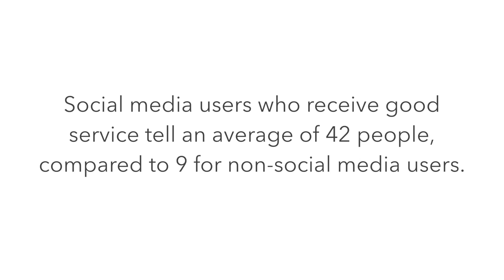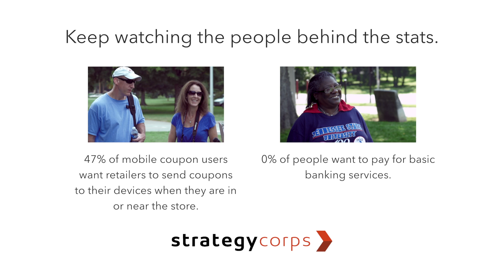Social media users who receive good service tell an average of 42 people.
StrategyCorps - The People Behind the Stats
Social media users who receive good service tell an average of 42 people, compared to 9 for non-social media users.